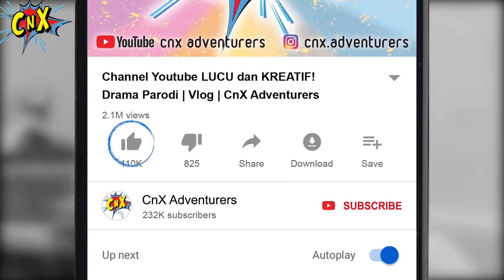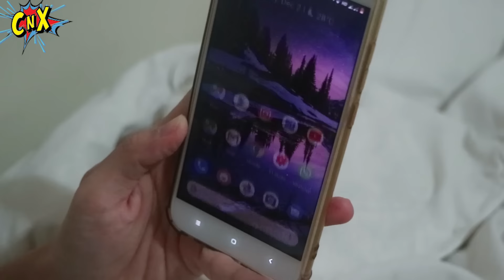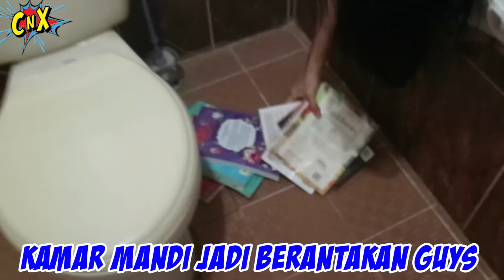GILA !!! 24 JAM DI KAMAR MANDI WC PART 3! Tanpa Charger? | Drama Parodi Lucu | CnX Adventurers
INI PART 3 ya, TONTON PART 1 & 2 juga! Mama CnX challenge 24 jam di kamar mandi WC tanpa charger? Berhasil ga ya? Gila !!!

CnX suka membuat drama parodi lucu, drama lucu, kali ini terinspirasi challenge 24 jam jessica jane, 24 jam di atas kasur raditya dika, 24 jam di mall, 24 jam makan warna, 24 jam di kamar gudang cnx.